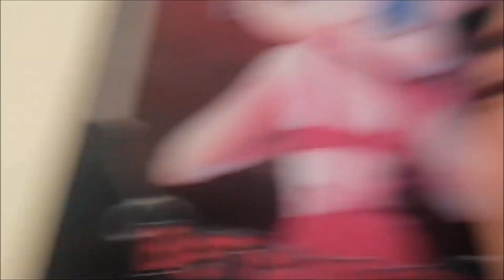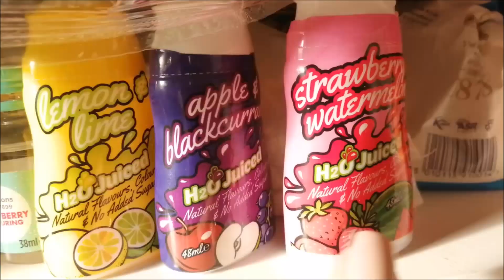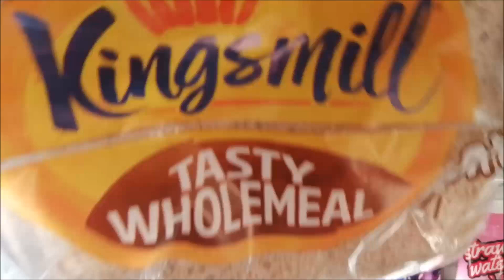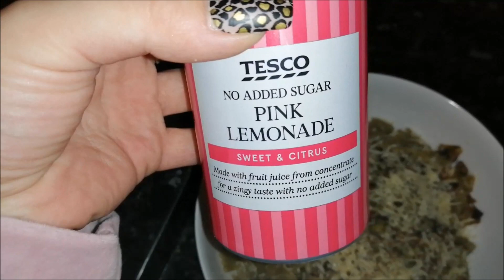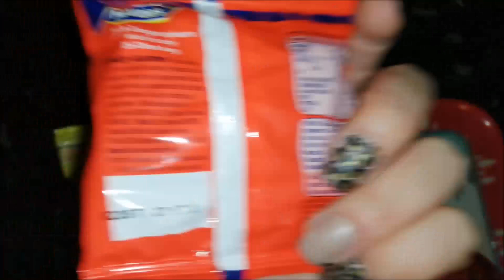What I Eat In A Day On Slimming World - Vlog With My Mom